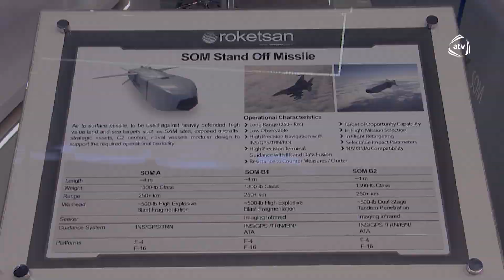Marş irəli (25.11.2018)